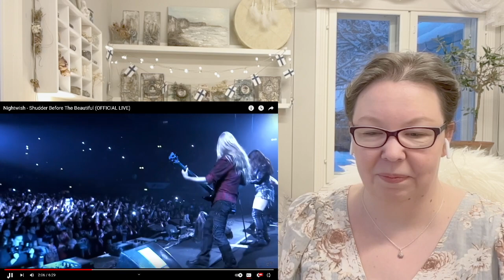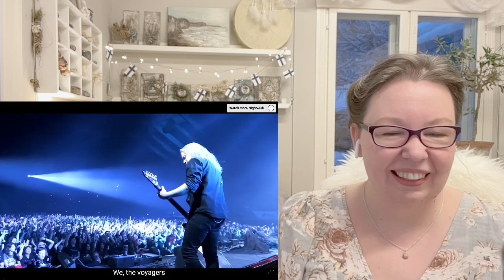Nightwish SHUDDER BEFORE THE BEAUTIFUL - a very uncreative first reaction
Hi dear friends, here is my not-so-creative FIRST reaction to Nightwish & Shudder Before the Beautiful, Wembley 2015. I hope you enjoy! I did!

I use the material for review & research purposes only.